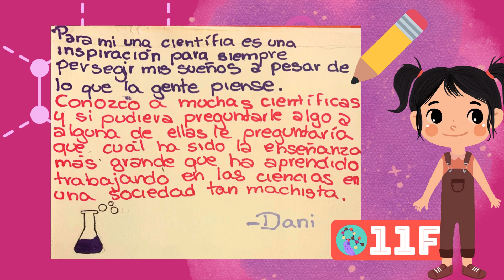Campaña: ¿Pregúntale a una química? 11F